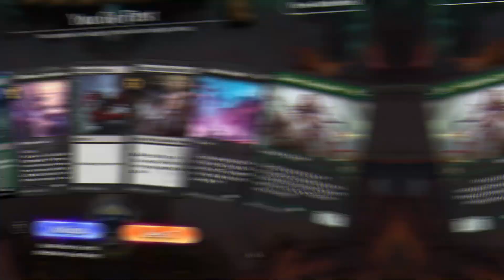💧💀🌳 Sultai Ramp STEAMROLLING Through Brothers War Standard | MTG Arena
Playing a new top tier and entertaining deck every single day!

* Credits *
All Magic the Gathering assets property of Wizards of the Coast.
Outro music (Eminence - Falling Stars) licensed through Monstercat Gold subscription.